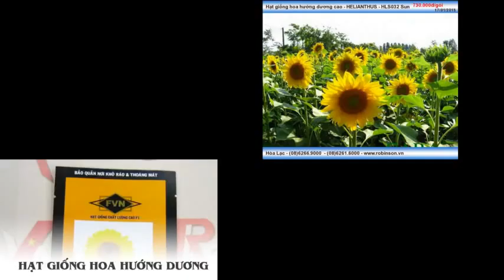Hạt giống hoa hướng dương cam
Liên hệ: Phòng bán hàng Robinson - Cty Hòa Lạc Tel: - Giống bông hướng dương cây cao màu vàng cam , Giống bông hướng dương cây cao, Giống bông hướng dương cao , Giống bông hướng dương , Hạt giống hoa mặt trời cây cao gói 1000 hạt, Hạt giống hoa mặt trời cây cao , Hạt giống hoa mặt trời, Giống hạt hoa hướng dương cao gói 1000 hạt, Hạt bông hướng dương cây cao, Hạt bông hướng dương cao, - Hạt bông hướng dương , Hạt giống hoa hướng dương cây cao, Hạt hoa hướng dương cây cao , Giống hạt cây hướng dương cao, Giống hạt cây hướng dương , Giống hạt hoa hướng dương cao, Giống hạt hoa hướng dương , Hạt giống hướng dương cây cao , Hạt giống hướng dương cao , Hạt giống hướng dương , Hạt giống hoa hướng dương cao gói 1000 hạt , Giống hoa hướng dương cây cao , Giống hoa hướng dương cao , Giống hoa hướng dương , Hạt hoa hướng dương cao, Hạt hoa hướng dương , Hạt giống hoa hướng dương cam, Hạt giống hoa hướng dương , Hạt giống hoa hướng dương cao, Hạt giống hoa hướng dương cao - HELIANTHUS - HLS032 Sunrich Orange gói 1000 hạt